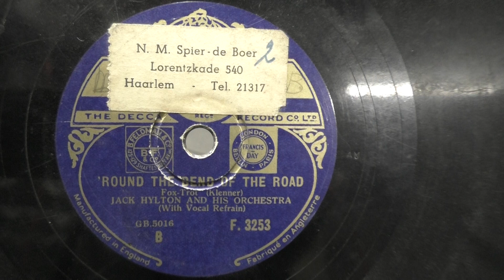Jack Hylton: Round the bend of the road. (1932).